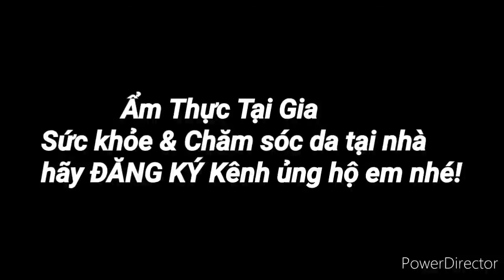Chỉ cần 3 phút đắp Mặt Nạ Cần Tây hiệu quả bất ngờ - Những lưu ý khi sử dụng || Spa Minh Hiếu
Cách trị nám từ cần tây kết hợp đu đủ chín hiệu quả rõ rệt trong 1 tháng sử dụng an toàn và hiệu quả , cách làm nhanh chóng tại nhà mời các bạn nữ cùng thực hiện để có 1 làn da khỏe và đẹp .